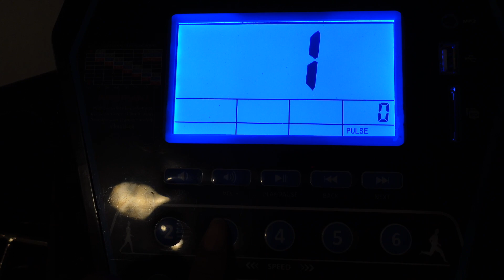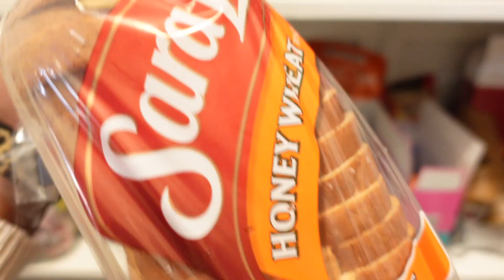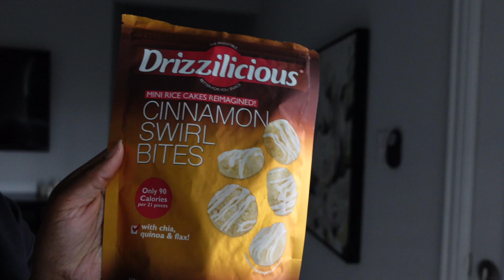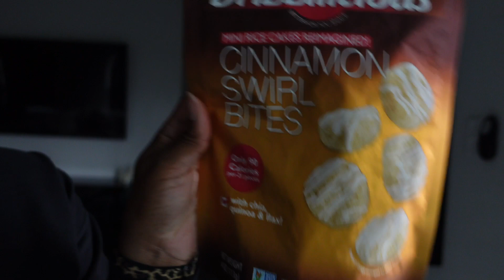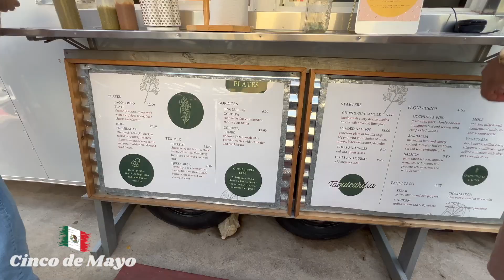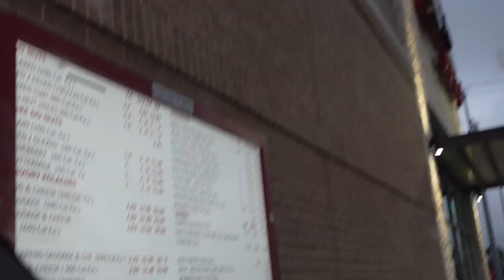VLOG: I NEED HOME DECOR IDEAS + TEMU HAUL + ROAD TRIP TO HTX | SHARELL RECHELL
VLOG: I NEED HOME DECOR IDEAS + TEMU HAUL + WE GONNNA CELEBRATE + ROAD TRIP TO HTX | SHARELL RECHELL